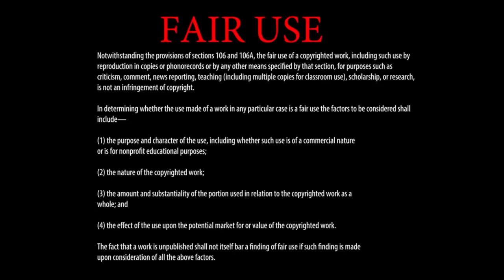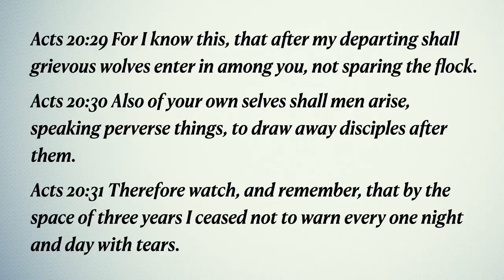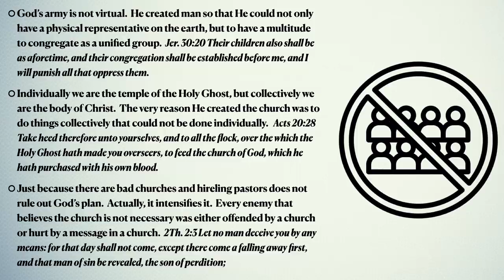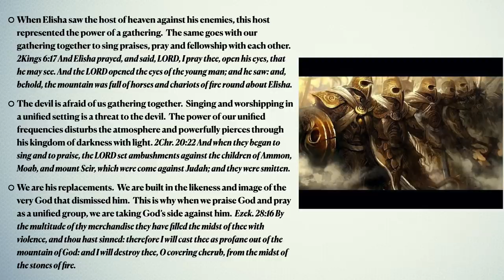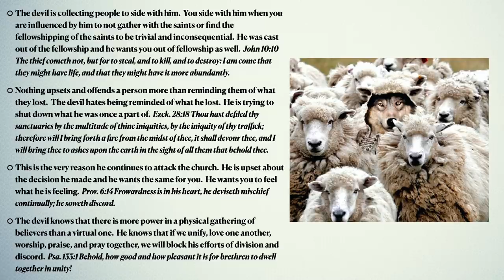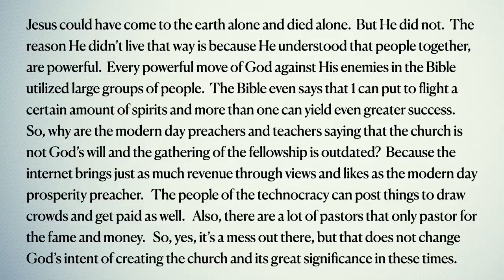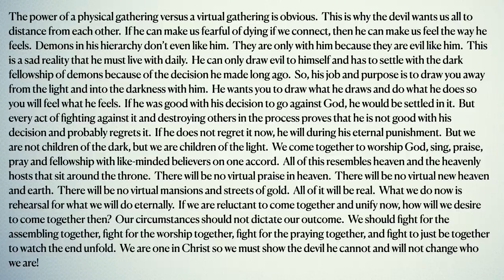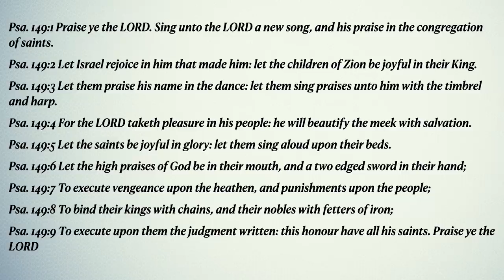The Gathering - A Message By: G. Craige Lewis of EX Ministries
The devil seeks to divide believers and keep them from coming together in this last hour.  He knows that in order to get his plan accomplished, he has to disable the fellowship of like minded believers.  In this message, Pastor Lewis teaches the importance of us gathering in this hour and why God's church is being attacked more now than ever before.